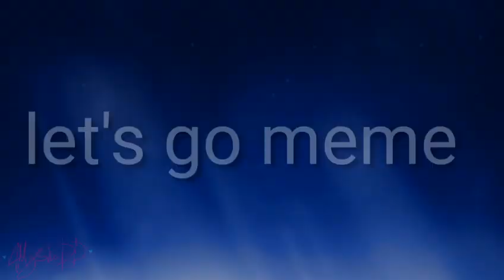Let's go//meme//Flipaclip//thanks for 150+ subs (old)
YALL are making me nervous stap subbing.
BTW this character is replacing and old one! Say hi to Morph!